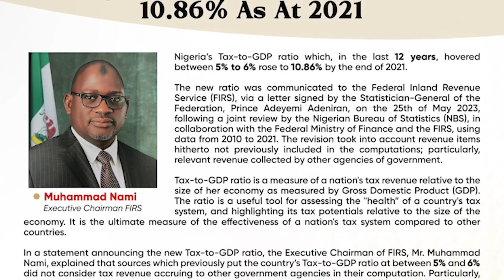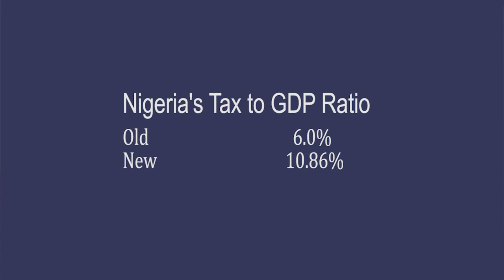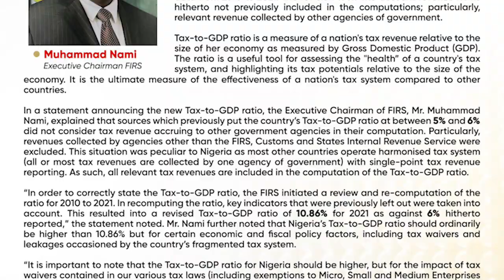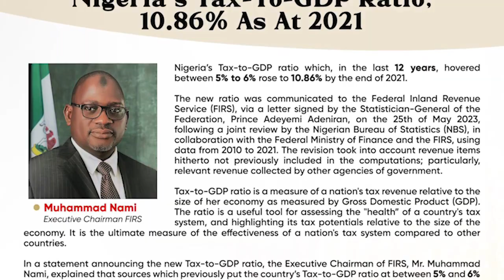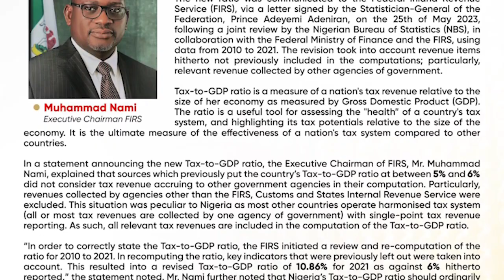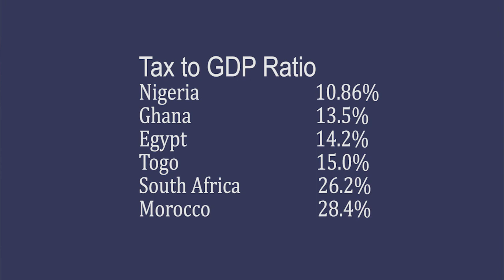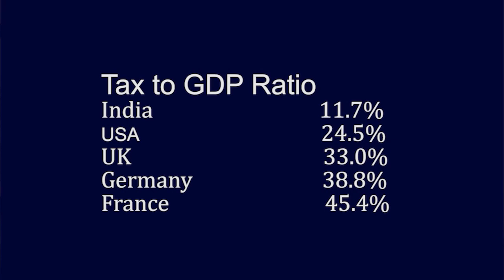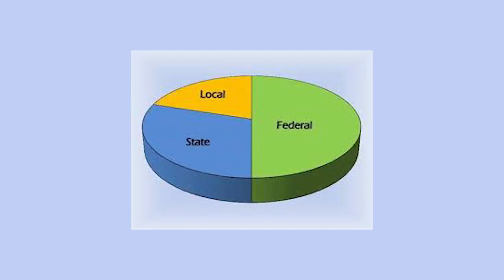NIGERIA'S TAX TO GDP RATIO NOW 10.86%. Mr Muhammad Nami, Mr Taiwo Oyedele speak...Tax Matters S23E23